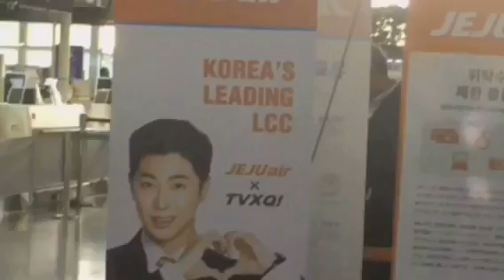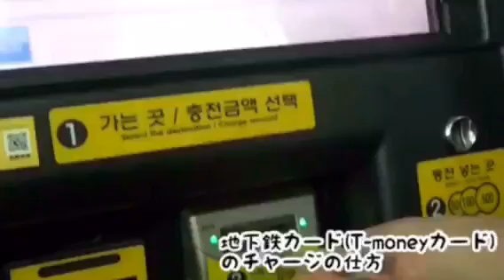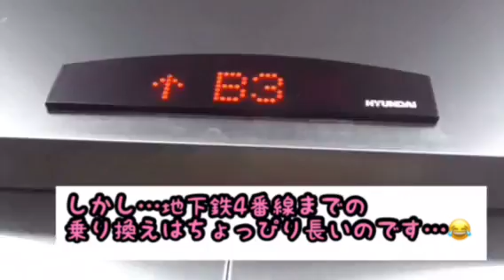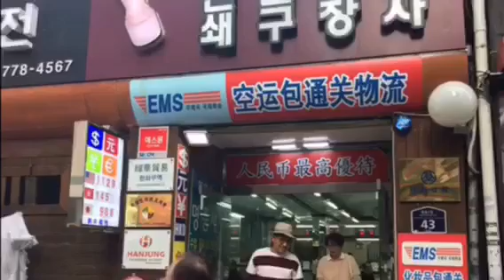韓国旅行 出発！1日目🇰🇷 オススメ両替所&地下鉄を使って空港から市内へ👍 #29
ご質問はコメント欄へ！